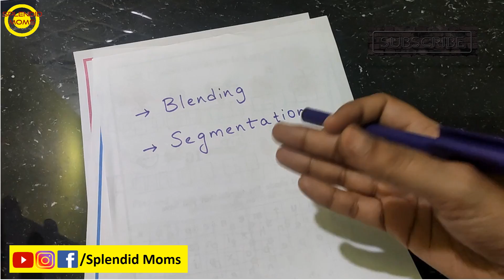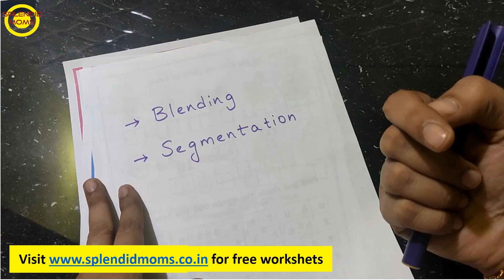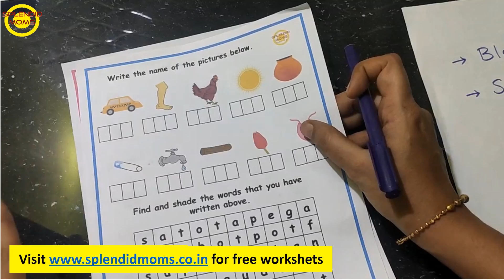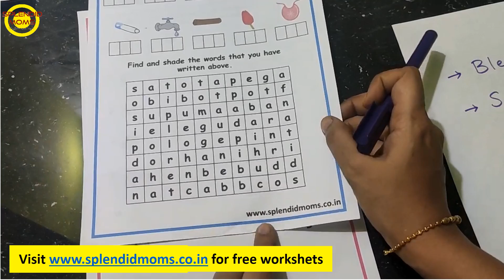3letter words Activity worksheets | Difference Blending and Segmentation || Splendidmoms Worksheets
3letter words Activity worksheets | Difference Blending and Segmentation || Splendidmoms Worksheets

I Statioanry for Teaching and Video Recording